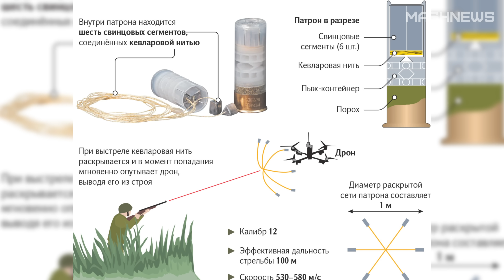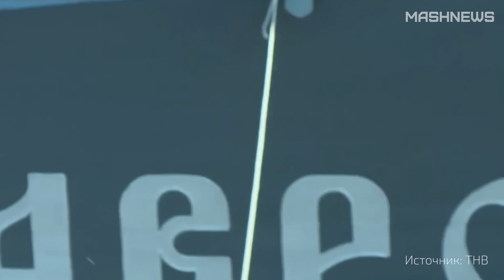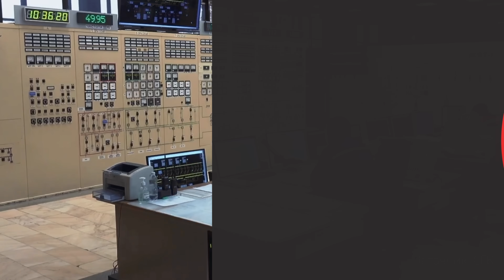12-й носитель “Калибров” - МРК «Ставрополь». Патроны против дронов. Российский ответ Starlink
Главные промышленные новости России за прошедшую неделю.
В этом выпуске:

00:00 – Приветствие
00:12 - . В зону СВО отправлены специальные патроны для борьбы с дронами — 12/70 «Перехват» и 12/76 КС

01:13 - На Зеленодольском судостроительном заводе спустили на воду малый ракетный корабль «Ставрополь»

02:09 - Опытный образец импортозамещённого ближнемагистрального самолёта Superjet-100 приступил к сертификационным лётным испытаниям

02:55 - На площадке бывшего завода по выпуску тягачей Scania и MAN в Санкт-Петербурге начался выпуск кабин российских грузовиков и постепенно развивается производство

04:13 - Завершено строительство цеха по производству двигателей для спутников по проекту «Сфера»

05:02 - Компания „Тесвел“ планирует в следующем году запустить производство по сборке промышленных роботов в Самаре

05:48 - На Приморской ГРЭС модернизировали энергоблоки № 1 и № 8, еще два находятся в реконструкции